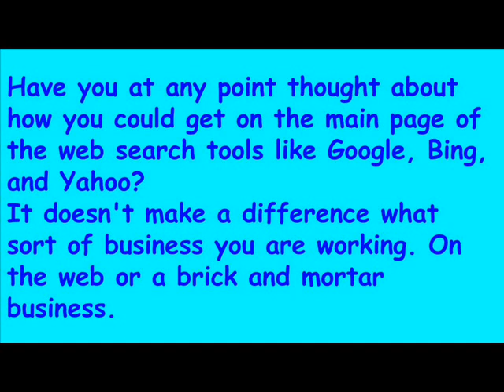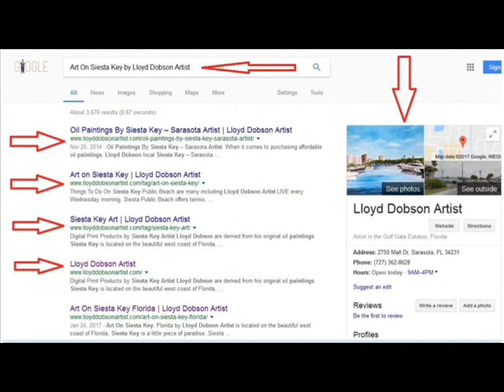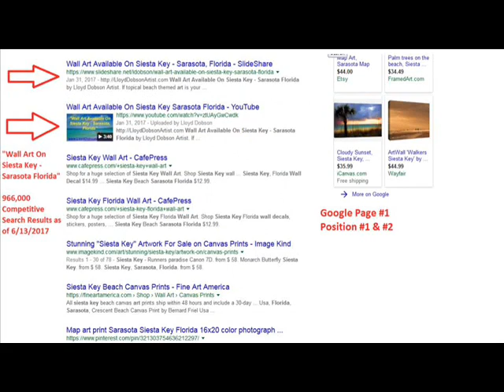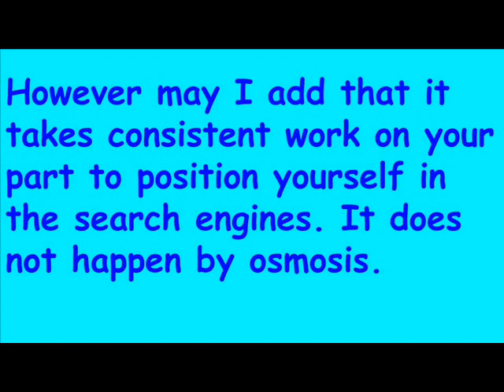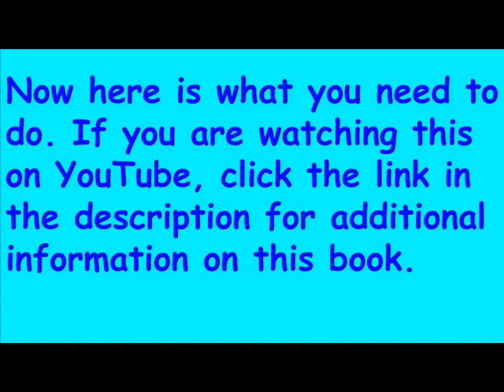Book On How To Get Ranked on Page #1 of Search Engines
Book On How To Get Ranked on Page #1 of Search Engines. Have you at any point thought about how you could get on the main page of the web search tools like Google, Bing, and Yahoo? It doesn't make a difference what sort of business you are working. On the web or a brick and mortar business.

The end goal for you is to remain in business, and with that said you require TRAFFIC and BUYERS. The condition for progress has an exceptionally straight forward equation: TRAFFIC + CONVERSIONS = SUCCESS. Period!

Book On How To Get Ranked on Page #1 of Search Engines BLOG POST: